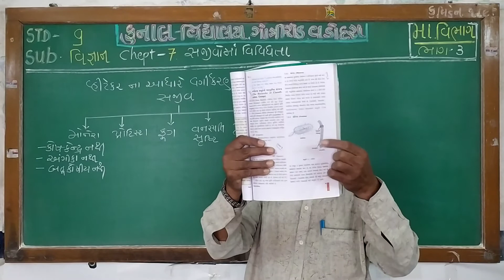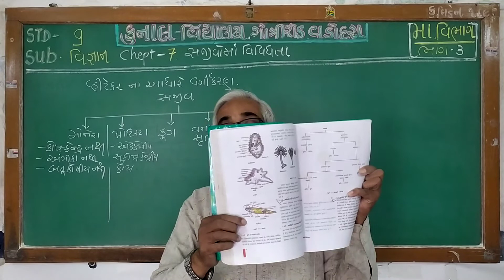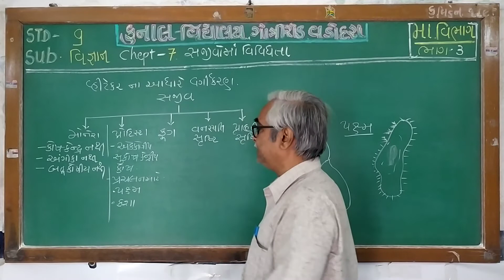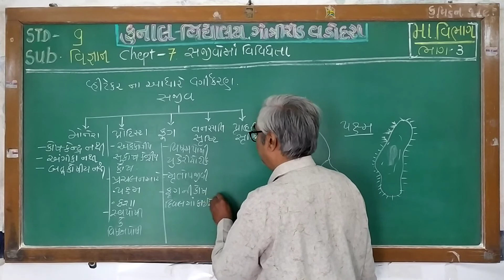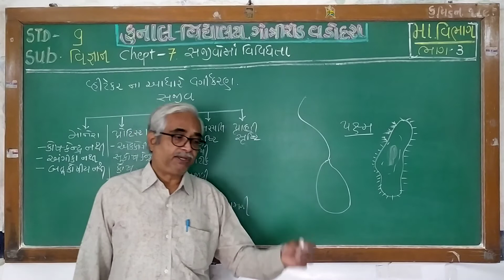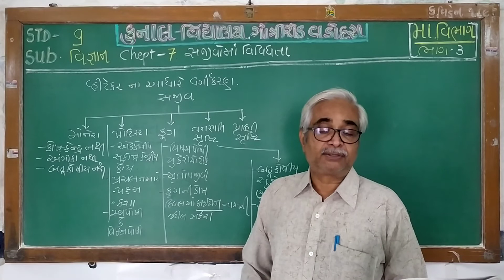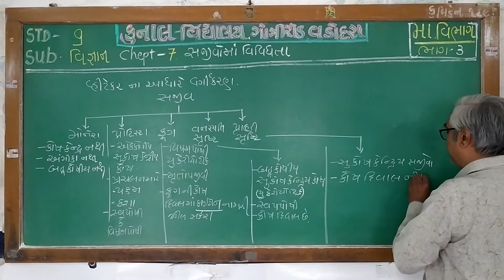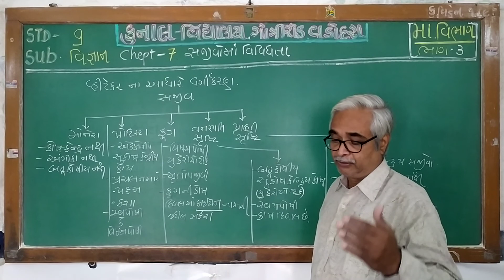STD – 9 / SCIENCE / CHAPTER – 7 / PART – 3 / GUJARATI MEDIUM/ KUNAL VIDYALAYA, GOTRI ROAD, VADODARA